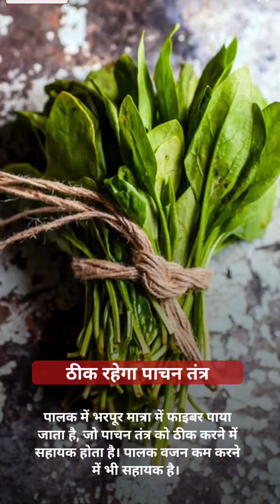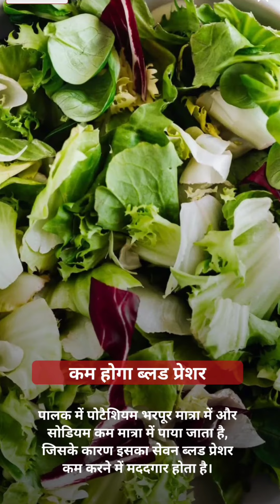Benefits of Spinach Healthy Eating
Benefits of Spinach/ पालक के फायदे
#‌‌‌spinach ,